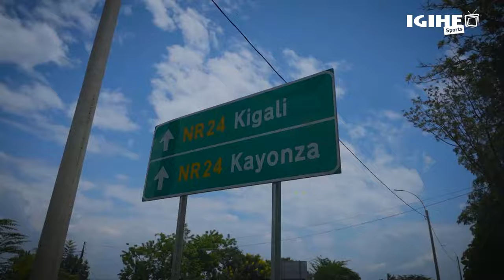Abanyarwanda bikomeje kwanga || ISRAEL Premier Tech Yigaragaje mu gace ka 7 ka